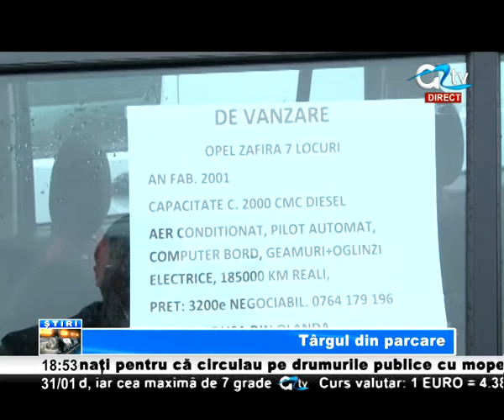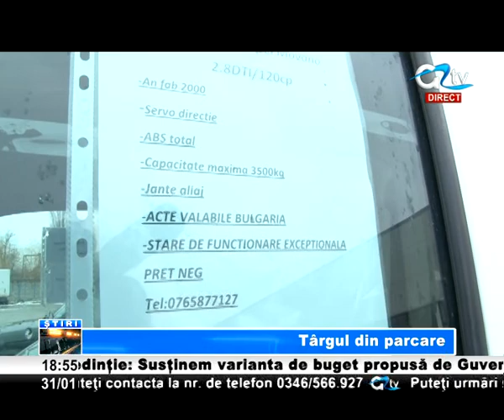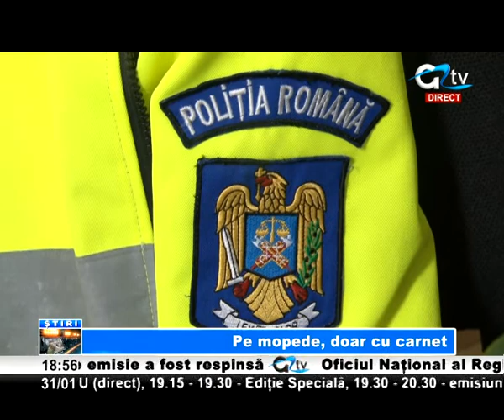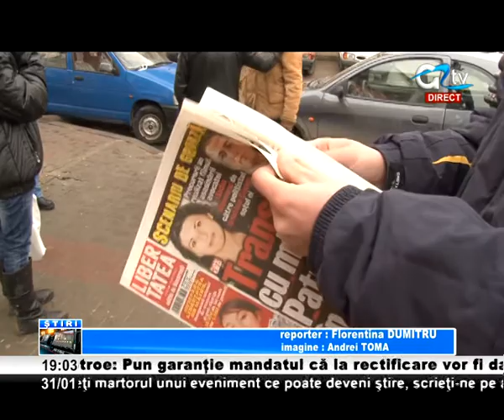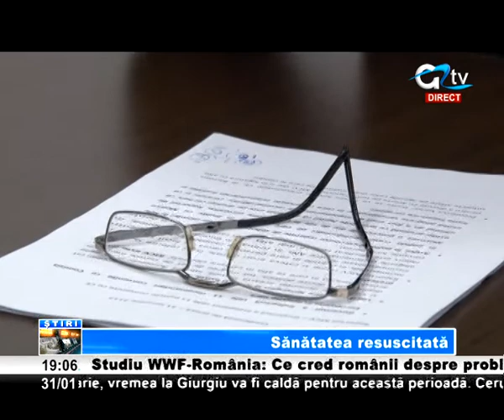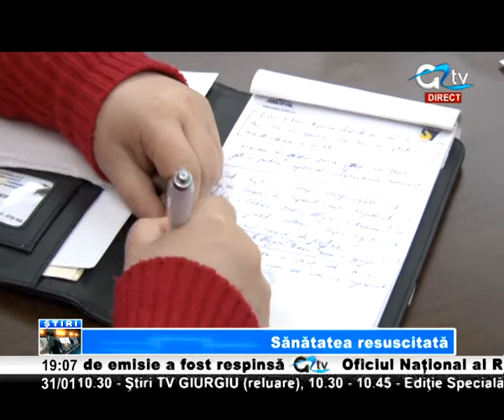31 IAN STIRI TV GIURGIU